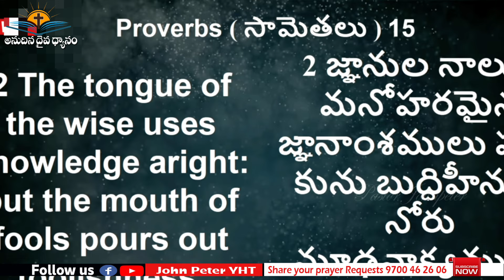Divine Meditation II మీ ఆశ నిరాశగా కనపడుతుందా?christworshipcenter